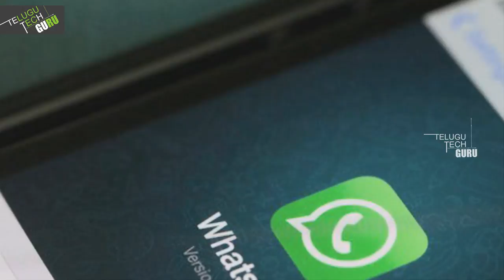How To Check Who Visited Our Whatsapp Profile With Android App - Telugu Tech Guru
How To Check Who Visited Our Whatsapp Profile With Android App